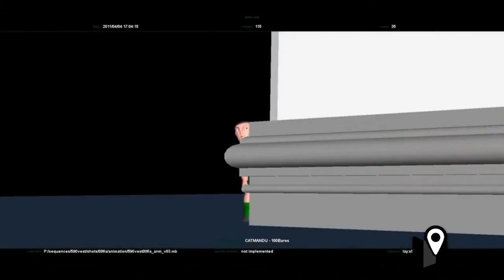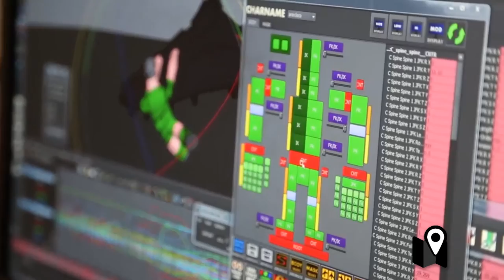Cuadro por Cuadro - Federico Radero, Director de Animación de la película Metegol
La animación es un arte que viene evolucionando desde hace muchas décadas; pero particularmente en los últimos años, la creación de imágenes por computadora permitió el desarrollo de toda una nueva generación de animadores que no sólo se desarrollan en Hollywood, sino también en la Argentina, creando películas que juegan en primera, como Metegol.